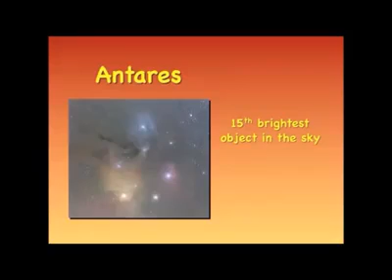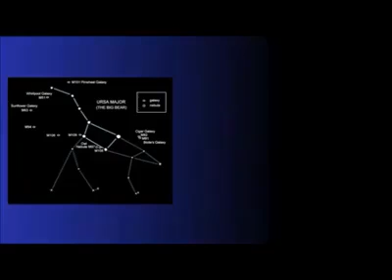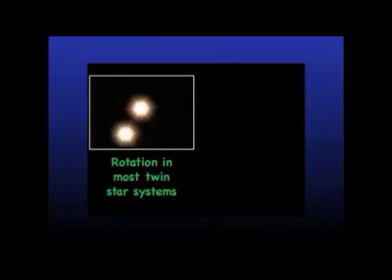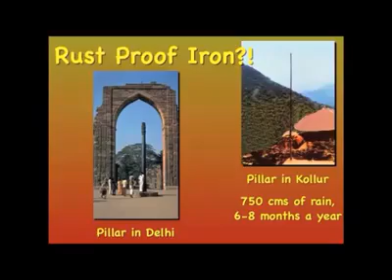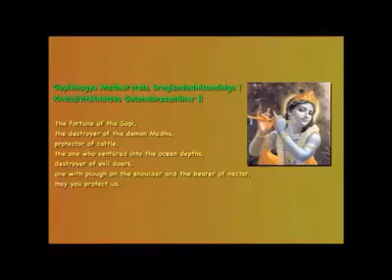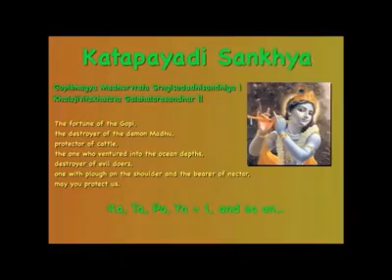IIT professor!!A brilliant speech on Indian History!! A must watch.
After watching this you'll be proud to be indian. Our Saints were our scientists!